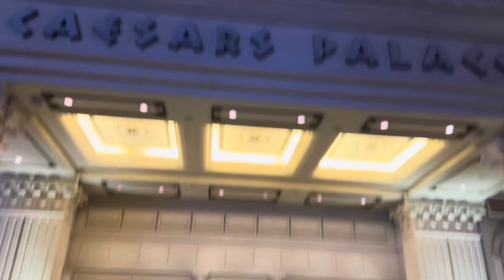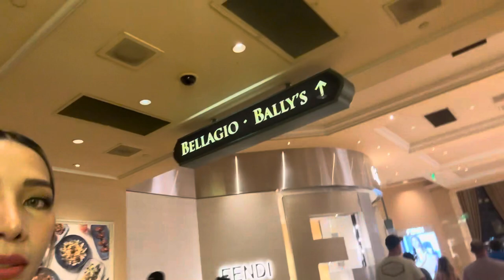My BEST vacation ever after Pandemic! | IRENE VLOG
Hello my Swaggers. Here’s another vlog for you all! During pandemic we feel hopeless. But, God is so Good! It’s worth the wait. 😘🥰 It’s a DREAM COME TRUE TRIP for me and my family. Ayaw ko na umalis!

Thank you Lord for everything! Nothing is impossible talaga with Him. Excited for more adventures, trips and world tour.